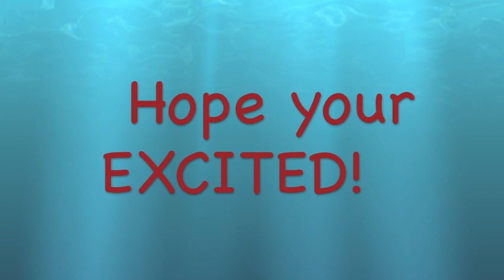Crazy Buds Episode 4 Preview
this is an awesome preview for Crazy Buds Episode 4 YAY!